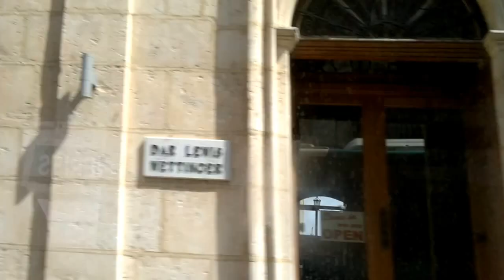Team them success